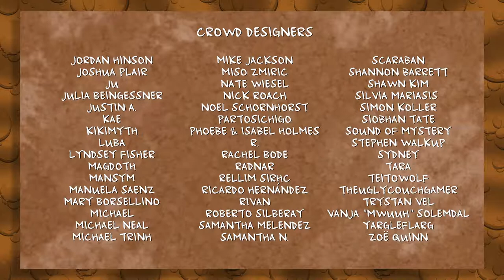Monster Prom: Our Economy's In Sandals ♦ Part 4 ♦ Root Beer Gamers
Who will win? Might be no one, actually...

Got a suggestion for a game we should play? Give us a shout!